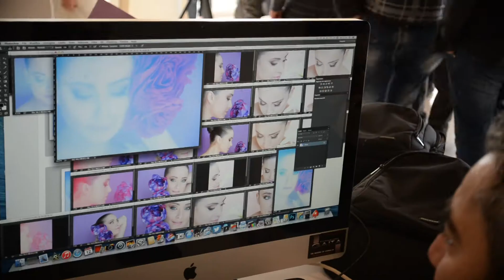Workshop con Ciro Gaita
Il gruppo Fotografi Campani incontra Ciro Gaita...